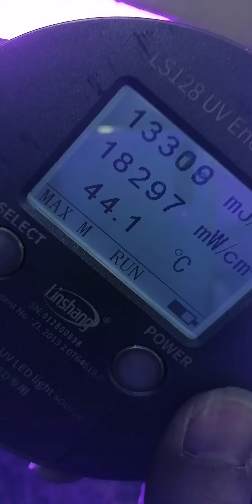UV LED Curing System Plywood UV Varnish Drying Machine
1300 mm in length, led uv linght energy power ; 18w/cm2
More information contacts: